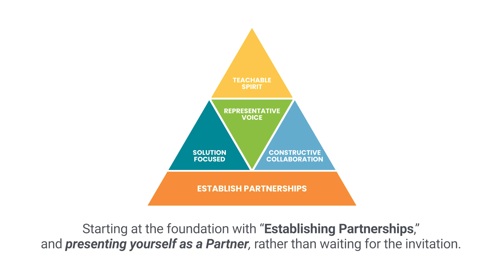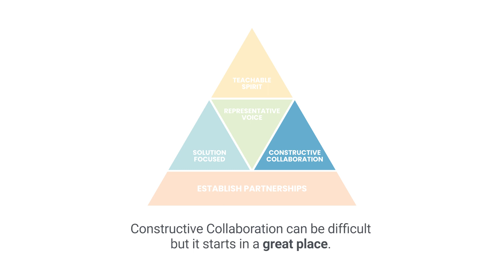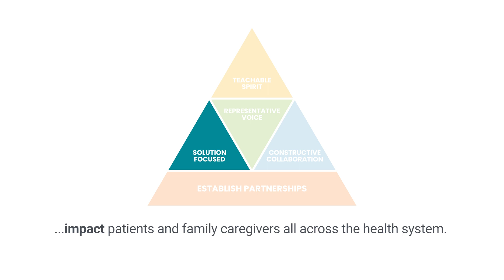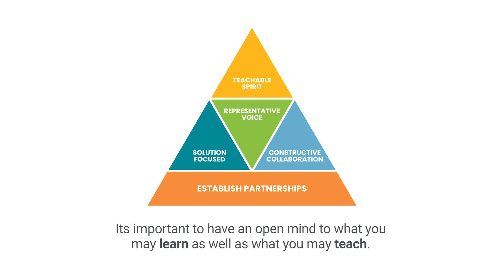Core Competencies of Effective Partners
The role of Patient Family Partner is open to anyone with a passion to use their lived experiences to influence improvement in healthcare. So, what skills do you need to be an effective and impactful Patient Family Partner?